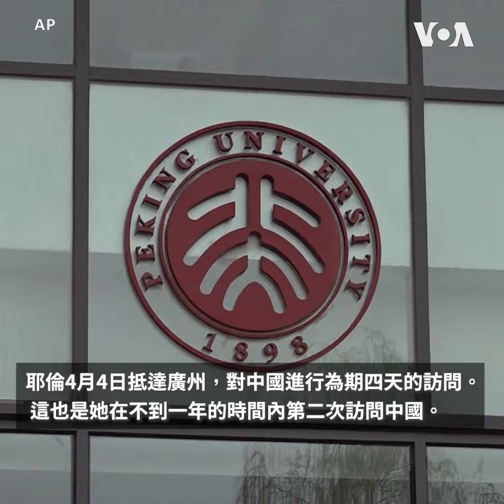耶倫參訪北大會晤師生 強調加強美中人民關係重要性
美國財政部長珍妮特耶倫（Janet Yellen）星期日（4月7日）表示，美中兩國過去兩年一直聚焦加強溝通，包括深入相互了解對方的經濟政策，而這對建立健康的美中關係至關重要。
**翻墻上網辦法**
翻墻軟件: